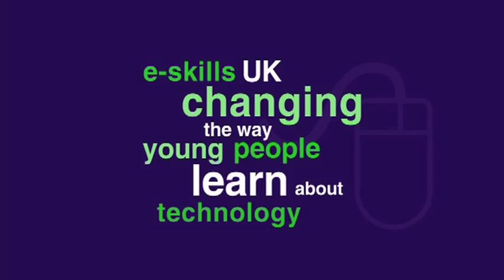Diploma in IT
The new e-skills UK Diploma in IT will change the way young people learn about technology and prepare them for HE and professional careers.